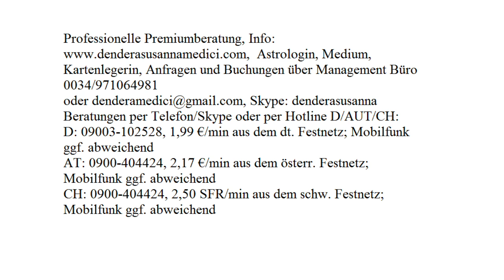Tageshoroskop: 30.07.2017 (Sonntag)